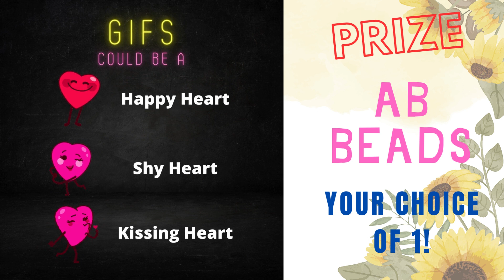DIYmoon Shop | Weekly Shoutouts Raffle #44 | FREE AB Beads PRIZE!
WIN FREE AB BEADS to be shipped with your existing order!

Weekly Shoutouts Raffle

Purchased Recently? Then you qualify to win!

HOW :
1. WATCH the videos and LOOK for YOUR NAME

(Example: Elaine D. Shy heart)

3. Wait for the WINNER ANNOUNCEMENT!

This contest can be joined either on Instagram and on YouTube

Happy Positive Background Music Without Limitations No Copyright | It's Summer by Simon Folwar

Please hit the THUMBS UP button if you liked the video

DIYMOON SHOP
Facebook : DIYmoon Shop Artist Collective